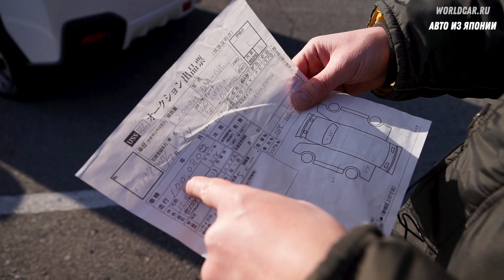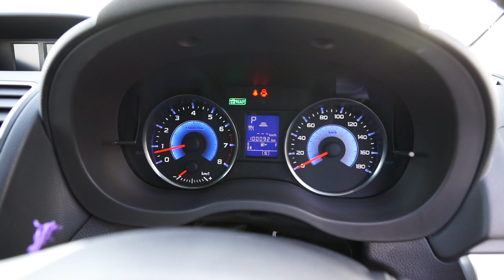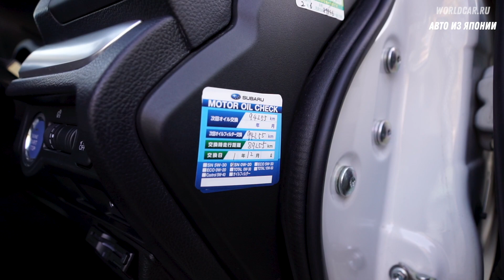SUBARU XV HYBRID (GPE) | ДЕТАЛЬНО СМОТРИМ ОЦЕНКУ R 🔍 | СТОИТ ЛИ БОЯТСЯ? | ⬇️ WORLDCAR.RU ⬇️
В этом видео смотрим на гибридный Subaru XV (GPE), на моторе FB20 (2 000 cc, 150 л.с., гибрид, 10 кВт) автомобиль куплен на аукционе USS JAA с оценкой R, пробег 100.000 км, 4WD, вариатор.
Рассмотрим в видео детально замену элементов, поговорим о комплектации, что именно хотел клиент, какие цены на Subaru XV и многое другое!

◾️Автомобили с японских аукционов
🚘Полная пошлина
🔧Конструкторы
⚙️Распилы
📌Прямые торги с офиса

НАШ АДРЕС ВО ВЛАДИВОСТОКЕ:
Суббота 11-15